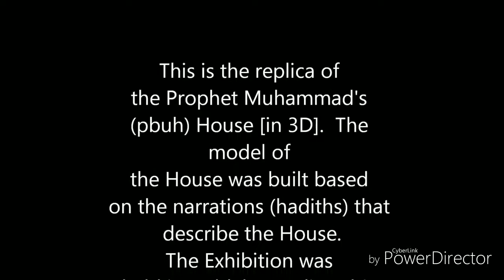Mohammed saw ka ghar HD video by#Islamic Talimat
Ziyarat Kara Mohammed ( saw) ka ghar ke

By Islamic Talimat